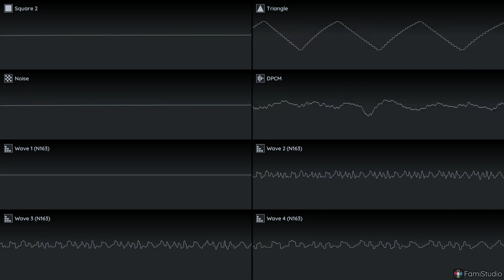[Cover] Corneria ( Star Fox ) ( 2A03 + 4 - N163 )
Original song by: Hajime Hirasawa